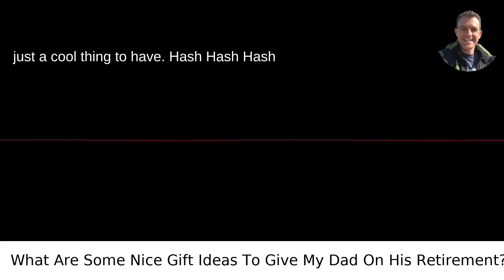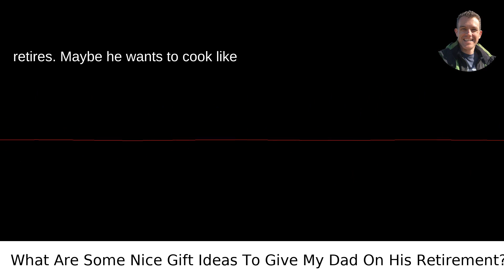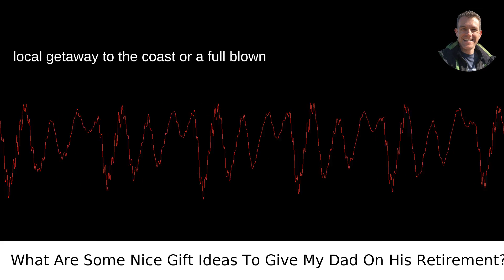What Are Some Nice Gift Ideas To Give My Dad On His Retirement?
I answered this question on Quora My video answer to the question: What Are Some Nice Gift Ideas To Give My Dad On His Retirement?